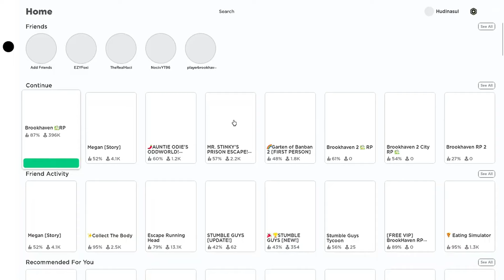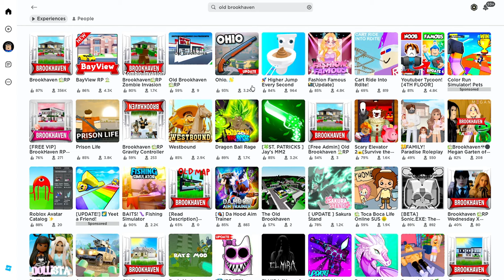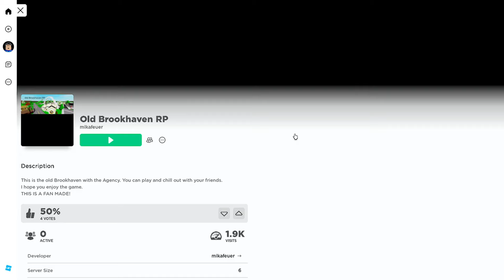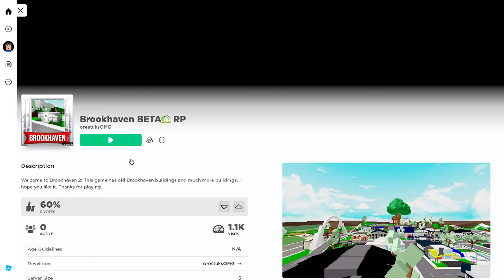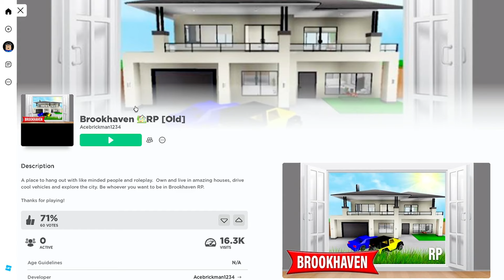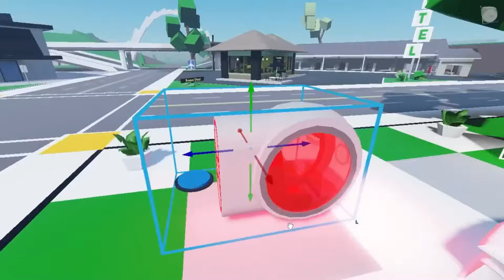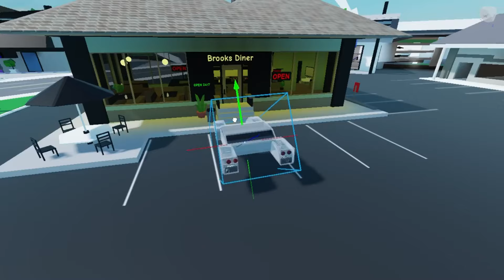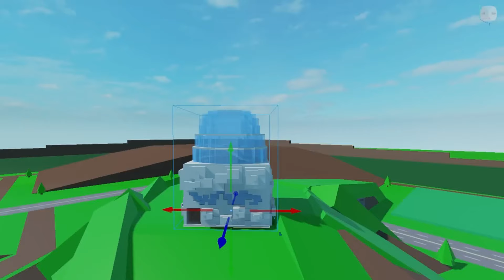Am Jucat VECHIUL Brookhaven..